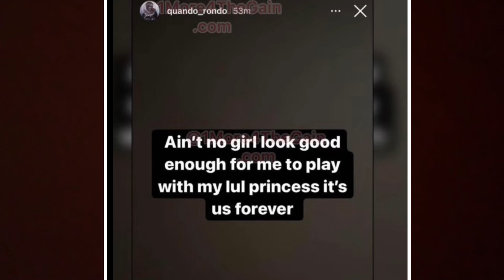Quando Rondo GF Tried To Make Him Put His Daughter Last!